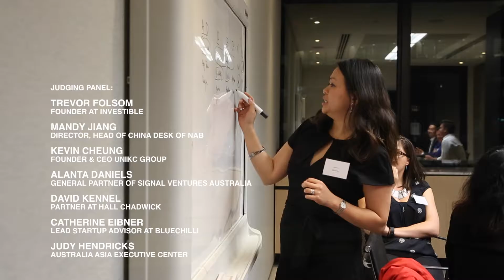OTEC APAC 1st Pitch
Australia Asia Executive Center was proud to co-host the First Pitch of the Australian OTEC APAC 2016 Phoenix Pitch competition on May 31th with NAB, Investible and Infin8 Ventures.

As one of the world’s largest events for VCs where start-ups compete for an equity-free RMB$1million prize money (AUD$210,000) and the opportunity to access a RMB$5 million entrepreneurship loan, it boasted over 100 teams to apply from all parts of the Australian start-up ecosystem as 20 teams pitched for glory.

Speeches by special guests including Michelle Tirney (General Manager, GIB Business NAB), Judy Hendricks (Executive Director AAEC), Nigel Hennessy (Commercialization Adviser to the Federal Department of Industry, Innovation and Science) served to undoubtedly inspire new entrepreneurs and facilitate new business networking and personal friendships. As the representative of AAEC, Judy Hendricks attended as a Judge of Honour on the night of the first Pitch.

AAEC kindly provided cultural coaching to the two finalists in APAC region competition, Katherine Pace from Elanation and Carolyn Mee from Sound Scouts.